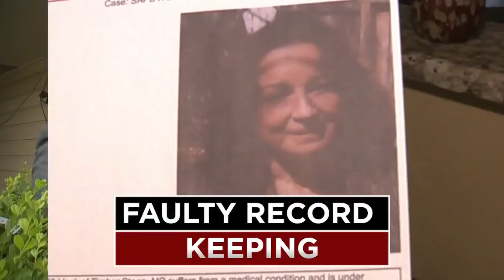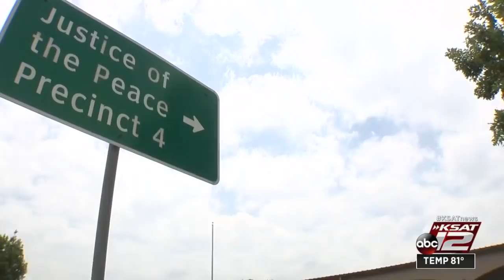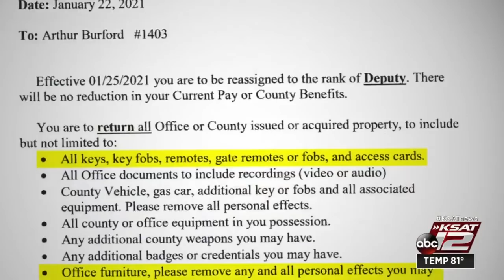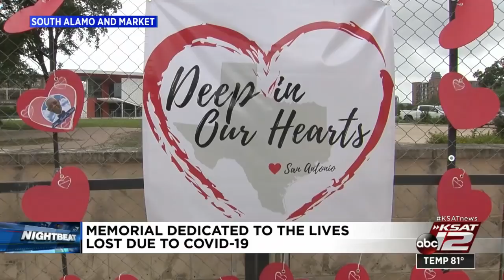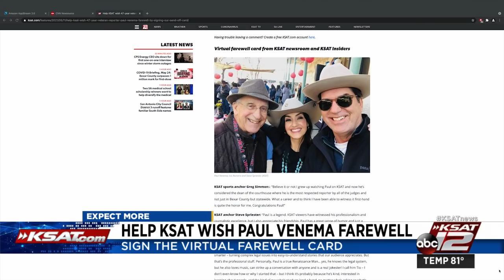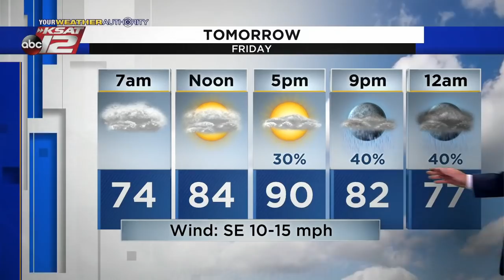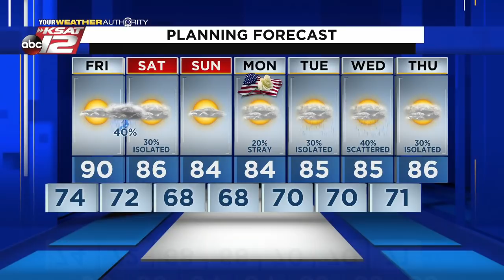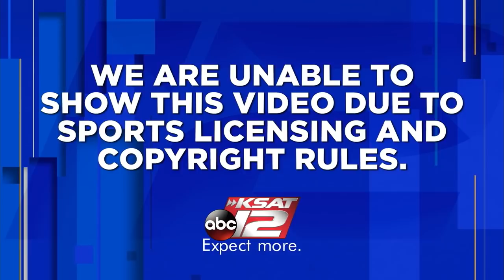KSAT 12 News Nightbeat : May 27, 2021